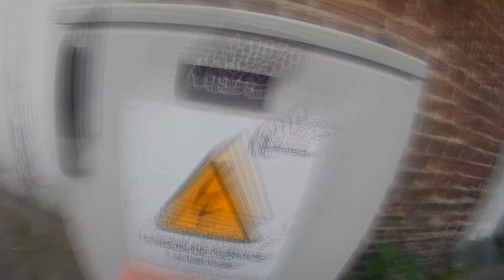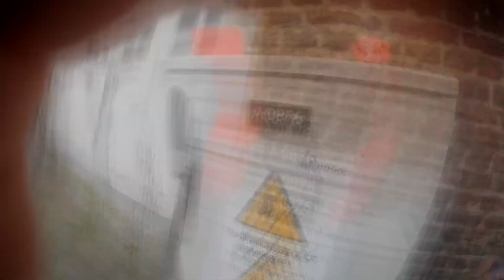SCOTCH ART - EPHEMERAL CREATION (IN LIEGE) #5